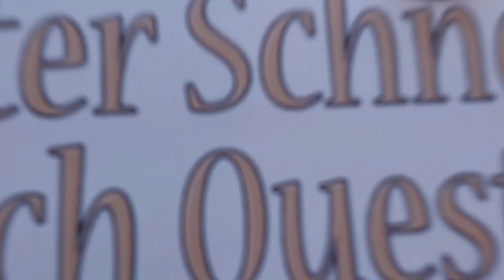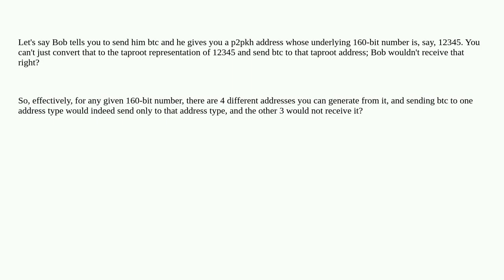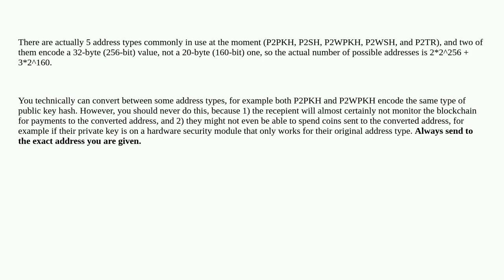Bitcoin: Are there 2160 possible addresses or 4*2160 (4 address types) possible addresses?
Are there 2160 possible addresses or 4*2160 (4 address types) possible addresses?

A special thanks goes out to the community

  address public-key address-generation